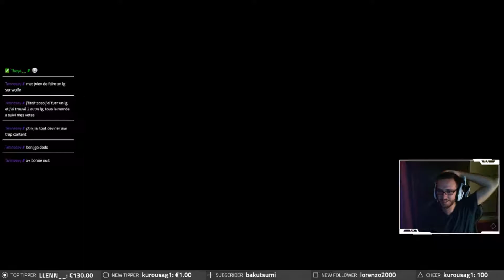Best Of - Spécial Rocket League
Petit best-of sur le live RL avec Volcanios et Xpren. N'hésite pas à rejoindre la communauté pour vivre ses soirées en live ! Et à partager un max !

Je vous invite à rejoindre le discord pour avoir la notification du live dans le channel "Annonce-Streaming"